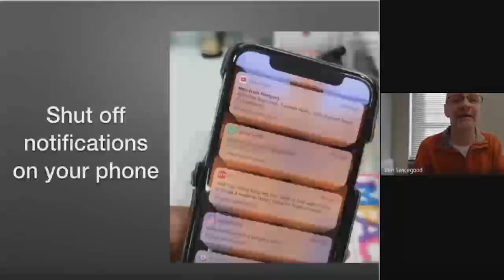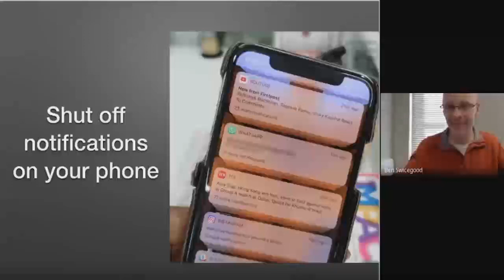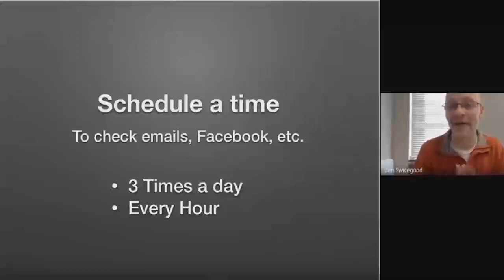How To Control Your Inbox - Time Management Tip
Time management is key to productivity. Especially in the year 2020. Controlling your inbox is how you do it!

If you want to do great things you need to have a great environment. Create one by subbing and watching daily.